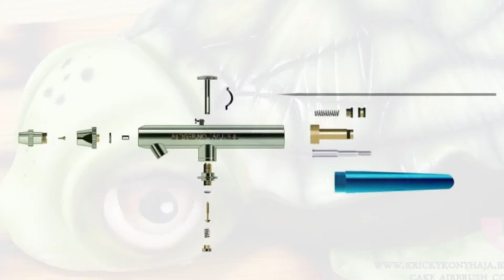Kricky Cakes Decoration: Fondant Godfather portrait with airbrush HD 60 fps